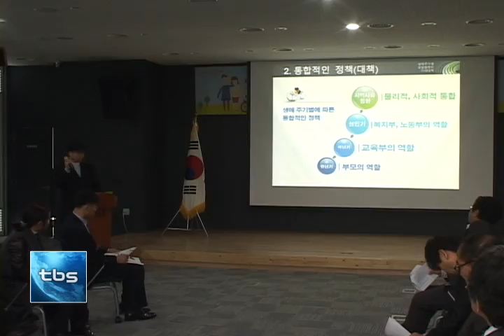[tbstv] 장애인 일자리 다양해진다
단순 노무나 서비스 등 현재 비전문 분야에 집중된 장애인 일자리가 민간기업까지 넓혀지는 등 더 다양해집니다.
일할 수 있는 능력을 충분히 가졌지만 일자리와의 연계에 취약했던 장애인들이, 스스로 삶의 가치를 창출할 수 있는 기회가 넓어질 것으로 보입니다.